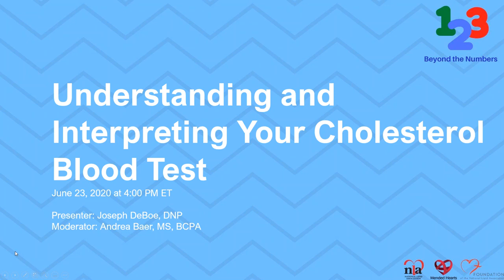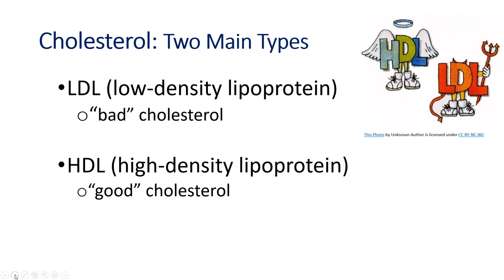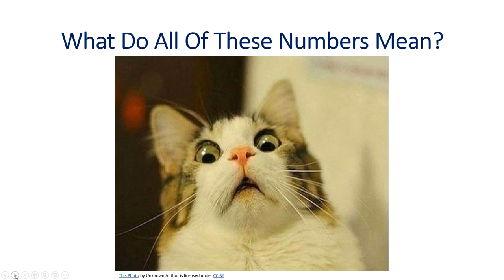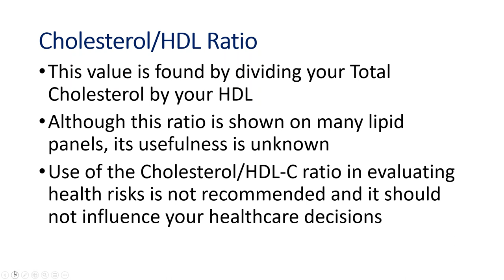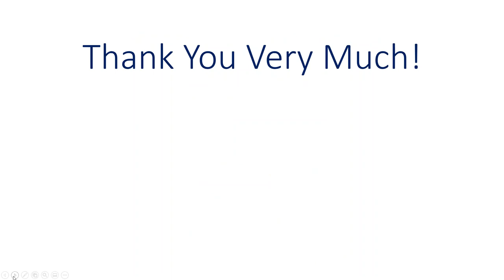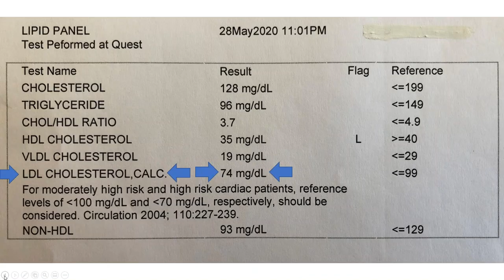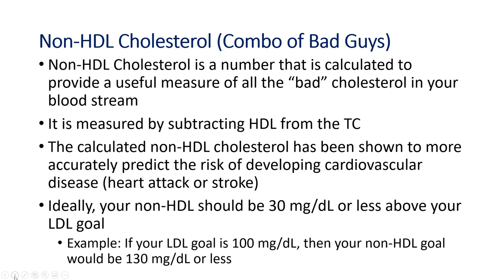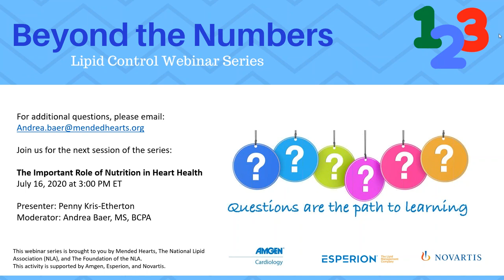Understanding and Interpreting Your Cholesterol Blood Test - Webinar 4 in Beyond the Numbers Series